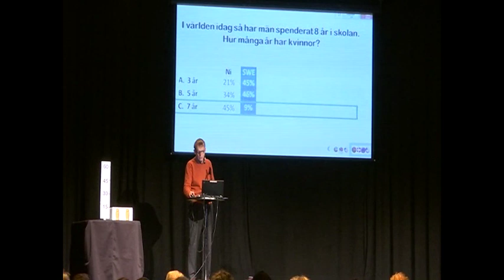Hans Rosling gör miljonklipp – på outgiven bok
Sex förlag var med i kampen om att få ge ut professorns kommande bok: "Det finns bara en Hans Rosling"